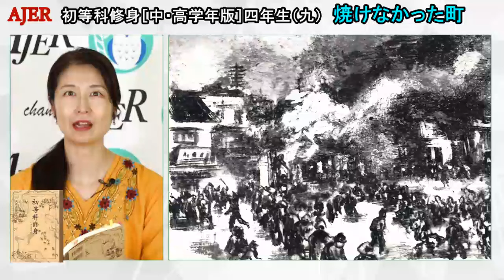初等科修身に学ぶ(中・高学年版)第三十回「四年生(九)「焼けなかった町」葛城奈海 AJER2024.7.23(1)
Facebookユーザー名 channelAjer

『初等科修身に学ぶ』
中・高学年版

第三十回

初等科修身(二)
四年生-９

焼けなかった町

解説　葛城　奈海